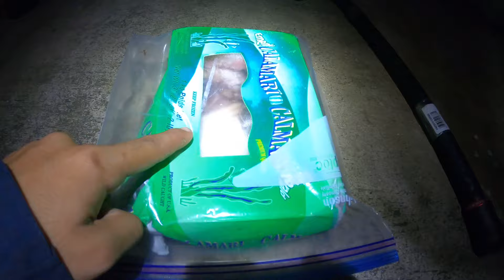Catching and Cooking Hawaii's Worst Invaders! - Hawaii Catch and Cook - Part 1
In this video, I head out to target one of Hawaii's most destructive invasive fish species - To'au! These voracious predators are wreaking havoc on Hawaii's delicate reef ecosystems. I'll demonstrate how I locate, catch, and then cook up these ecosystem-damaging but tasty fish. You'll see my favorite techniques for bringing To'au to the dinner table! I'll share a simple yet delicious recipe for seared To'au fillets with a Thai coconut curry sauce. Consuming these invasive fish helps control their rapidly expanding populations while not allowing good protein to go to waste. Eradicating To'au and other highly invasive species is an ethical way to protect Hawaii's native plants and animals. Join me as I turn one of the island's worst ecosystem villains into a sustainable and mouthwatering dish!